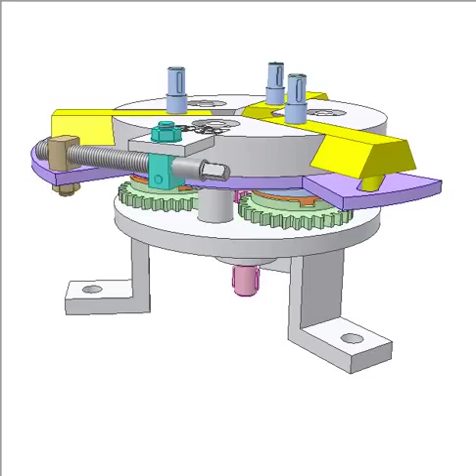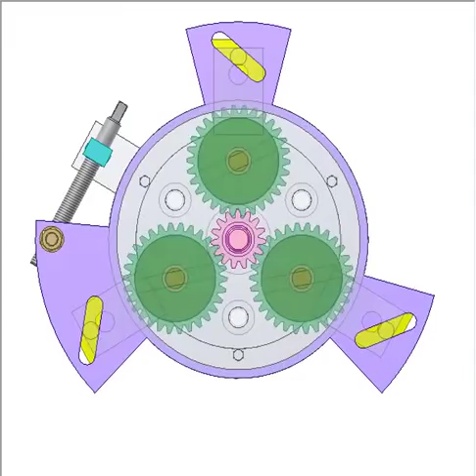Three shafts rotating and radially moving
Input: pink gear shaft.
Output: three blue shafts placed symmetrically around the input axis. They receive rotation from the input gear via green gears and Oldham couplers of orange cross disks.
Turn grey screw to move the blue shafts radially. Violet cam and yellow followers help to do that. The output shafts rotate on the followers.
This mechanism can reach small radial displacements only.